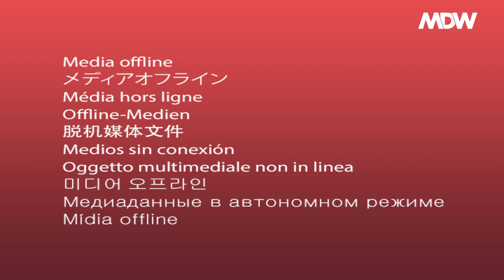SAMPAH JADI BERKAH | MDWVLOG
Terimakasih sudah bersedia klik video ini.

Selamat menonton.